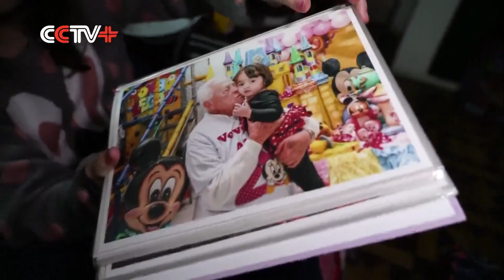Covid-19 orphans receive aid in Brazil